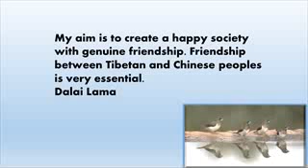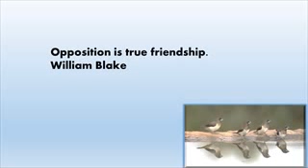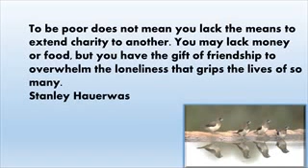Friendship Sayings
Visit the link for details

quotes about best friends
best friend quote
cute best friend quotes
quotes for best friends
best friends quote
quotes on friends
quotes friendship
inspirational friendship quotes

Life has many ups and downs and during this life journey showing kindness to others do make difference for yourself and other person too. If may so happen that the person you have shown kindness may become your friend for lifetime.

It had happened many times that the person who had received some kind of favor from you would become a very good friend of yours. He/She may be looking for the moment where they can give back your act of kindness.

Friends can come in your life at different stages. Some of them becomes permanent and others fade out over time. So it is up to you to decide who would be true friends.

best friend quote
best friends quote
quotes on friends
quotes friendship
inspirational friendship quotes